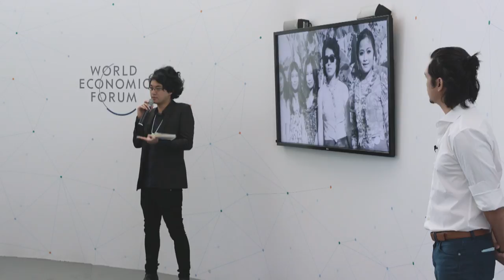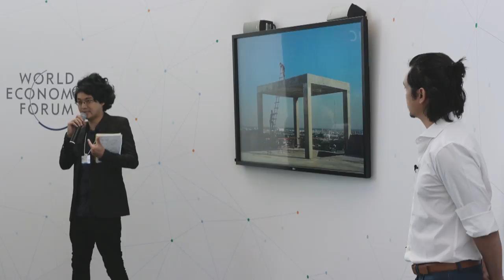Davy Chou, Miguel Syjuco | ASEAN Young Leader Series Soul Searching